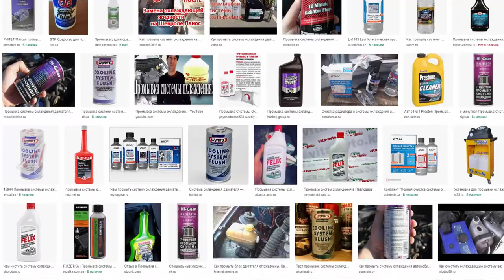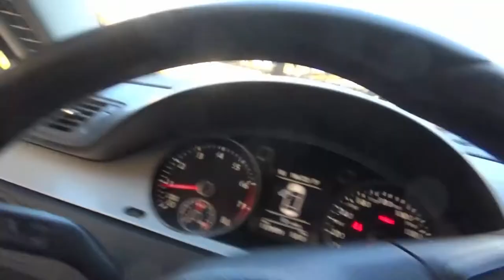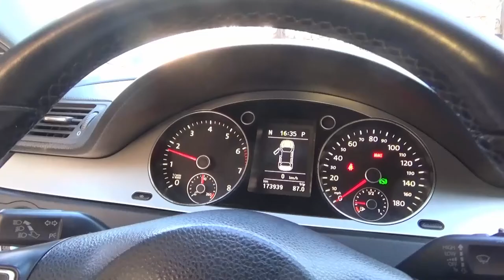Промывка охлаждающей системы двигателя - трудно поверить, но факт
необходимая процедура - Промывка для очистки охлаждающей системы двигателя. трудно поверить сколько там грязы было но факт